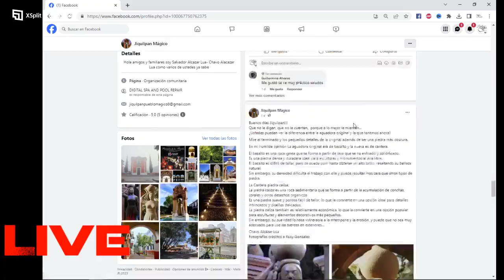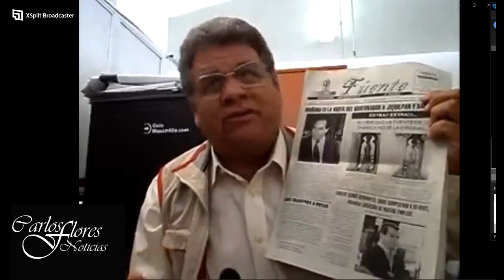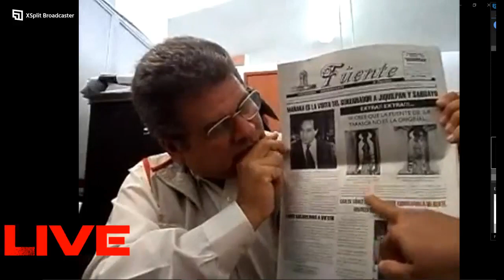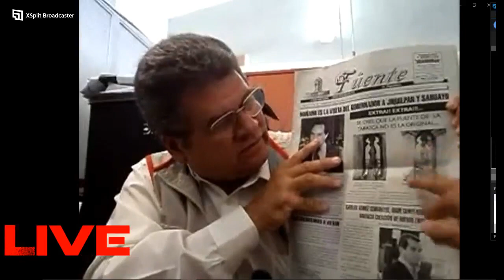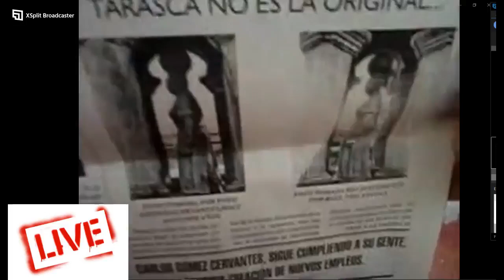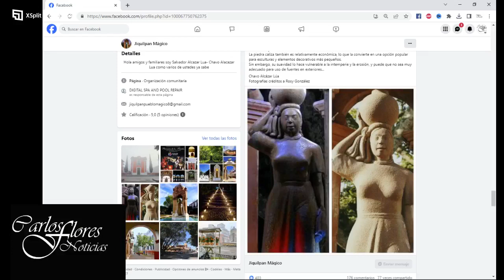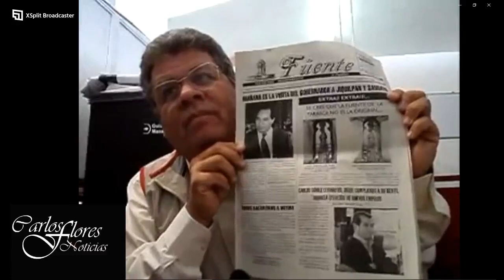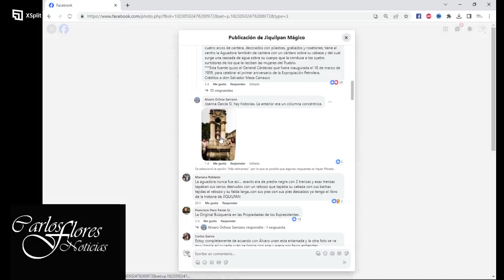Extra Extra Se Cree que la fuente de la Tarasca No es la Original.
Extra Extra Se Cree que la fuente de la Tarasca No es la Original.Periodico La Fuente 17 de Marzo 2002 Raul Villanueva ArceoHace 21 años.Usted que opina